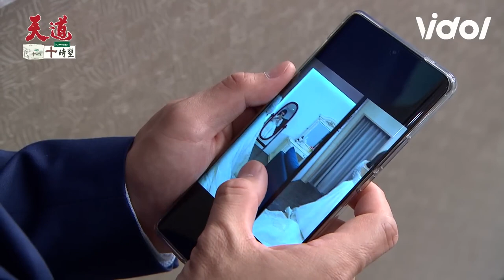天道│峰玉才是真正的虐戀~ 這兩個明明內心深處都有對方❤｜三立娛樂星聞